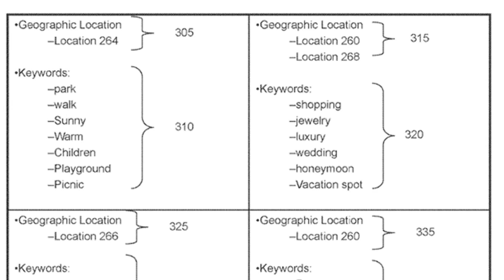Google Search Patent Update – February 18, 2020 via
Reported today on Search Engine Journal

Google Search Patent Update – February 18, 2020

What can I say? It's been damned slow as far as search-related patent awards over the last while – which is actually quite odd.

I was joking with fellow patent hound, Bill Slawski, recently that Google figures we're on to them… and stopped filing stuff.

Just kidding!

But here's a few from the past few weeks.

Latest Google Patents of Interest

Selecting content using a location feature index

Abstract

"Systems and methods of providing content for display on a computing device via a computer network using a location feature index are provided. A data processing system can receive a request for content from the computing device, and can determine a geographic location of the computing device associated with the request for content. The data processing system can identify a keyword indicating a non-geographic semantic feature of the determined geographic location. The identification can be based on the determined geographic location and from a location feature index that maps geographic areas to keywords that indicate non-geographic semantic features of the geographic areas. The data processing system can select, based on the keyword, a candidate content item for display on the computing device."

Notable

"The data processing system can determine a geographic location of the computing device associated with a request for content. The data processing system can to identify a keyword indicating a non-geographic semantic feature of the determined geographic location. The data processing system can make the identification based on the determined geographic location and using a location feature index that maps geographic areas to keywords that indicate non-geographic semantic features of the geographic areas."

"For example, the data p